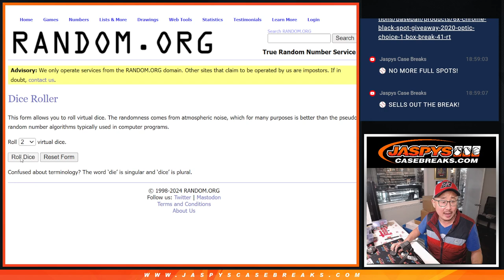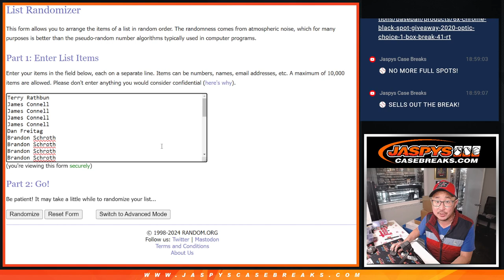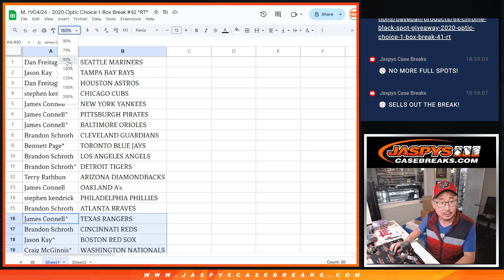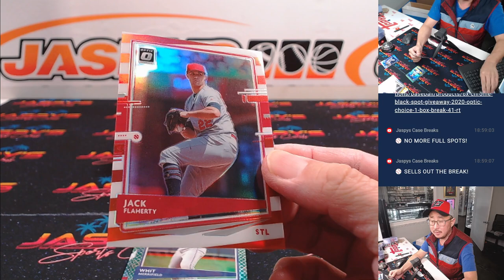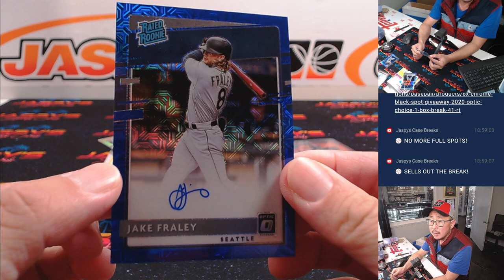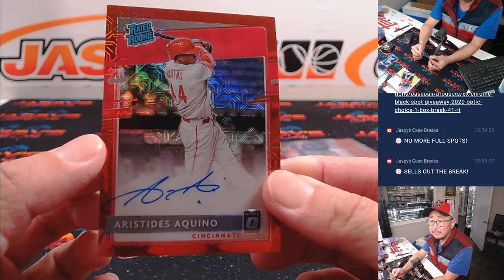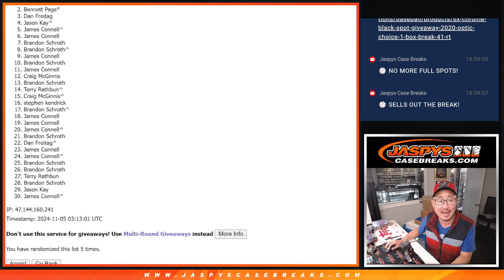M, 11/04/24 - 2020 Optic Choice 1-Box Break #42 *RT*